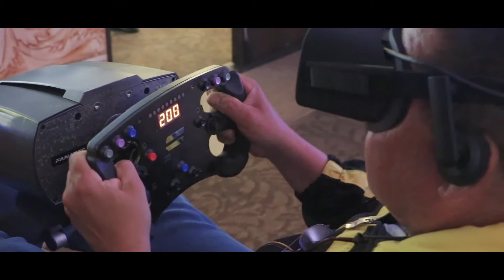Simulador de Realidad Virtual con Oculus Rift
Presentación de Escudería Canel's Racing @ NASCAR MX 2018